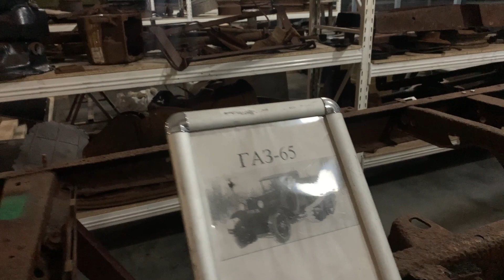Один день из жизни яхтенного брокера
Все профессии нужны, все профессии важны.
Яхтенный брокер.

Говорят, что на европейском рынке слово "брокер" дискредитировано и  воспринимается как делец, жулик и теперь рекомендуется использовать слова консультант, эдвайзер и еще десяток различных форм от которых не меняется суть выполняемой работы ...

Но я пришел в индустрию больше 12 лет назад, когда продавцы лодок назывались брокерами, а жулики назывались жуликами.

Что поменялось ?!
Работайте порядочно, закрывайте сделки, выполняйте условия контракта и не придется переименовывать свою профессию.

Меня зовут Александр Галкин и я яхтенный Брокер !

В этой серии я провел 4 дня с камерой, микрофоном и дроном, чтобы немного рассказать о том, как проходят мои поездки на спуски и показы лодок.
В этот раз отправляюсь в командировку в Москву на машине.
Словом, в кадре много сотен километров, три прекрасные яхты и не все идет по плану...

Смотрите, критикуйте, делитесь идеями и мнениями.